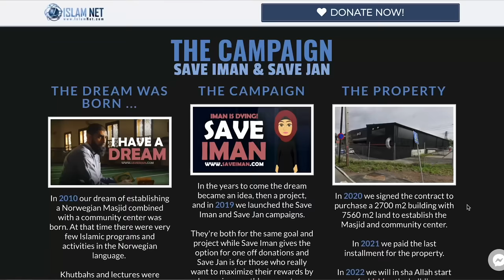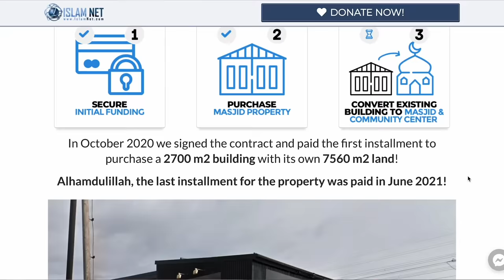Is Allah a 'Black Man'? Muslim vs Racist Debate! | STREET DAWAH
✅ Making Dhikr!

TIMESTAMPS:
0:00 - DON'T
5:00 - BOTHER
10:00 - READING
15:00 - THIS!